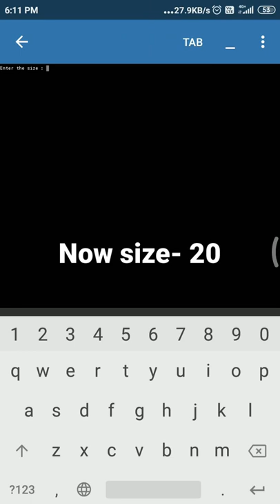How you draw butterfly in command line interface